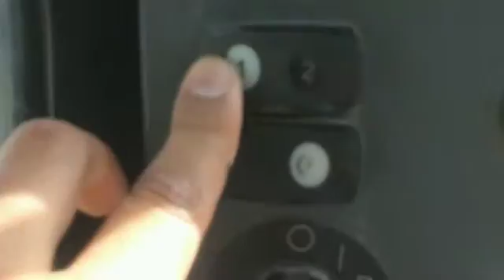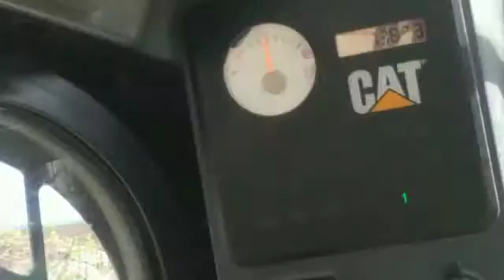Caterpillar 246ccab review and walk around 093